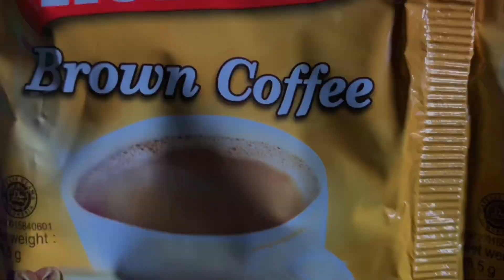Liwaliw Sa Liwliwa - The Circle Hostel - San Felipe Zambales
A weekend Surf trip in Liwliwa San Felipe, Zambales
Checked in at The Circle Hostel where no one is a stranger only friends you have not yet met.

Chill vibes and laidback lifestyle at its finest.